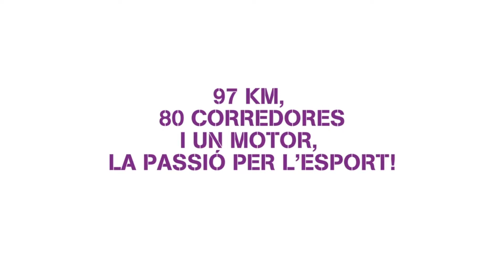La reVolta deixa empremta a Sant Cugat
80 dones han portat el nom de SantCugat per 97 kms del territori català. Esportistes que han deixat empremta en tres hores de ciclisme trepidant. Gràcies Revolta! Gràcies Sant Cugat! Que la passió per l'esport femení continuï!